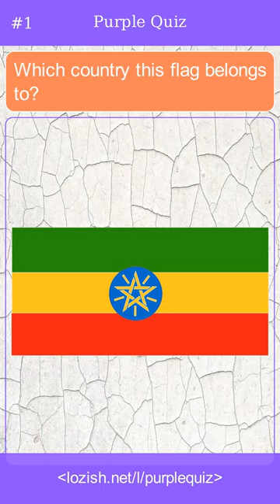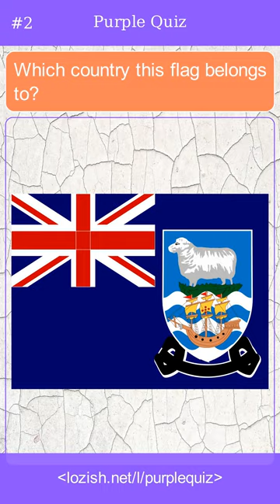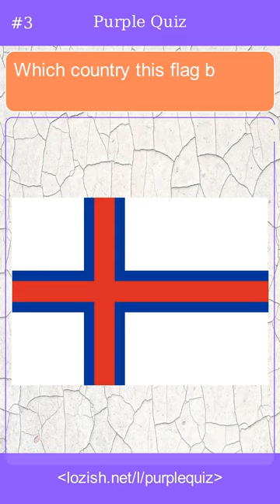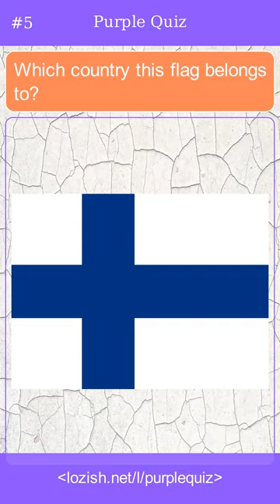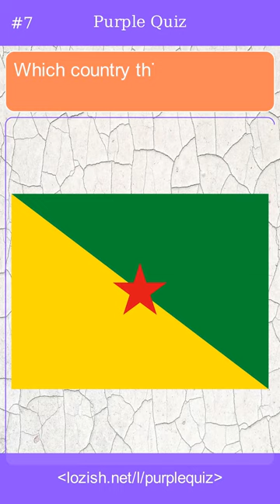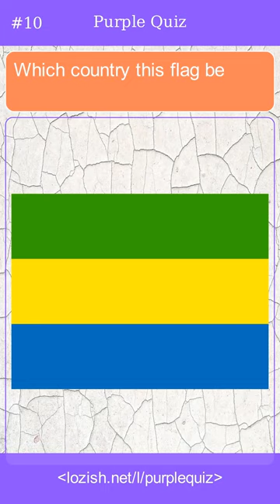Flags quiz - Guess the country of the flag (series rndwimg, part 8)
Guessing game fun quiz that will help improve your IQ level. These trivia and multiple choice (MCQ) question answers are fun games of telling who or what is in the photo. Play the guess game, pass wonderful time with friends, colleagues, kids and improve your general knowledge

Topics:
Which country this flag belongs to?